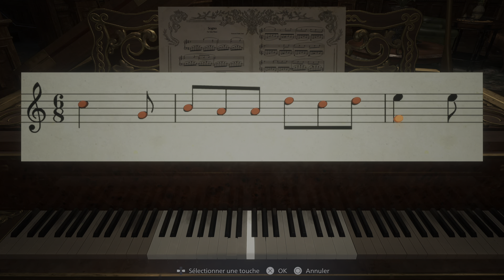J.S BACH - PRELUDE IN C MAJOR - RESIDENT EVIL VILLAGE